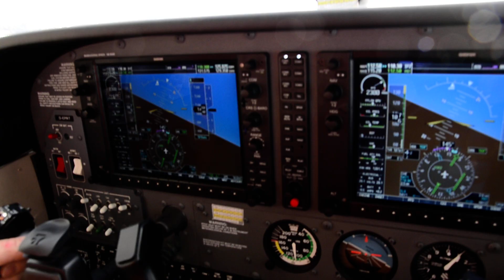Circling before Landing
Cpt. Ruggeri losing his patience..